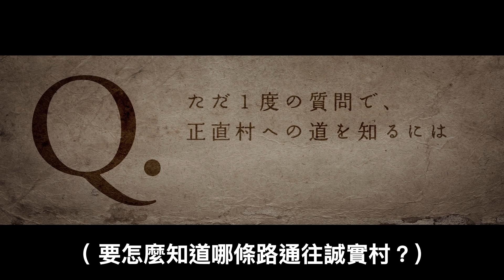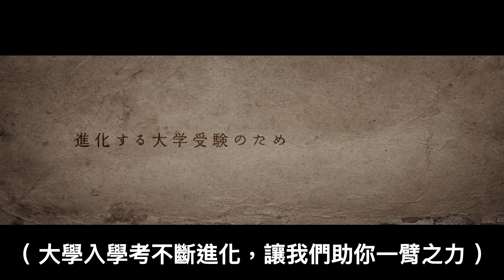請問，誠實村該往哪邊走？ 🇯🇵 日本有趣數學廣告